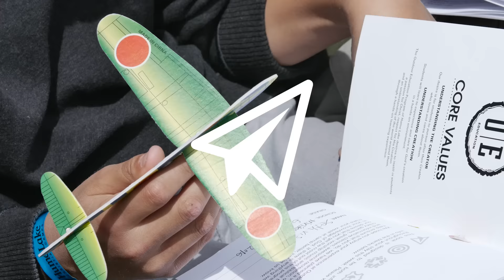Hume 2016 - Spring Outdoor Education, April 25-29